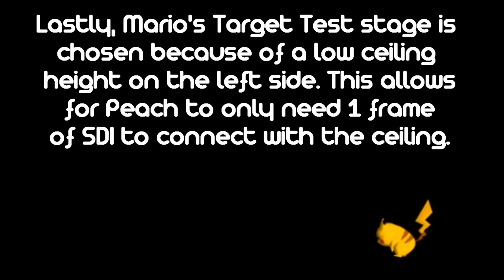The Decuple Tech Tech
A HUGE thank you to Altilt for suggesting I use Peach's ceiling tech, and to @schmooDev for the Pikachu jab idea. This has been fun ride, but we've finally reached the end of it! I hope you guys enjoy this useless Melee tech as much as I do :)